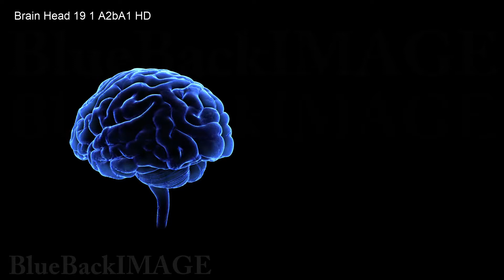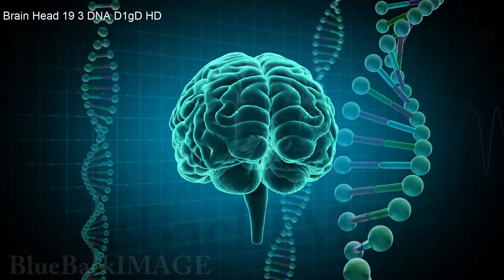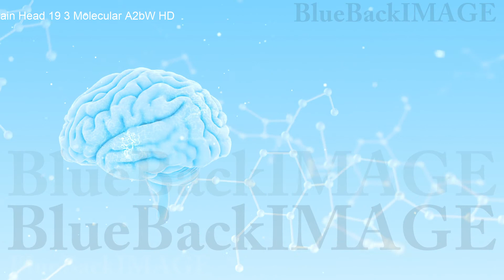映像素材 動画素材 脳 頭脳 ブレイン 頭 あたま ヘッド Brain 19 1 A3bS merged